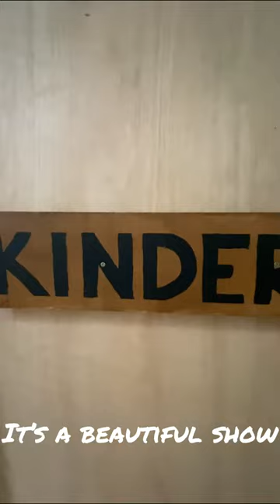Kinder Tour behind the scenes Video 1